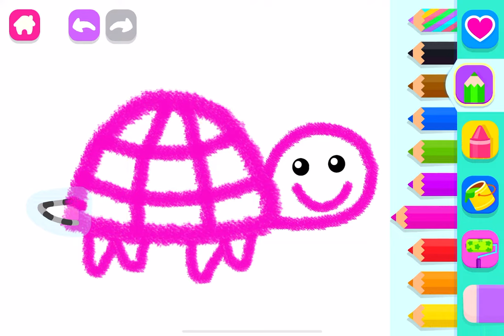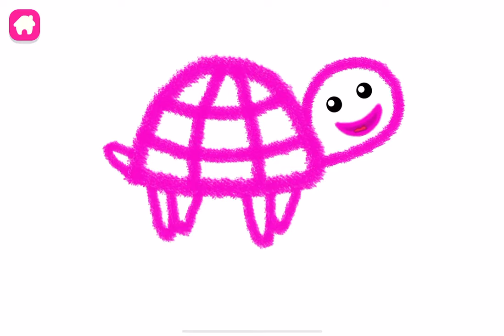Drawing Academy - Gameplay Walkthrough Part3 - Draw the Tortoise